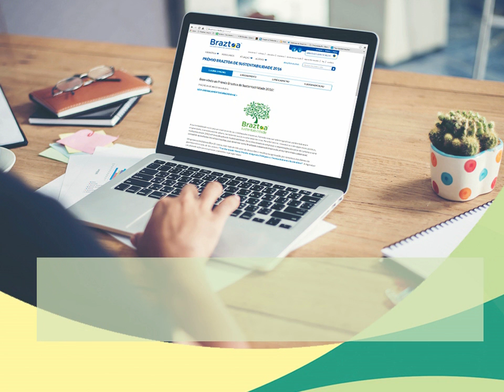Prêmio Braztoa de Sustentabilidade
É estudante? Tem uma ideia inovadora e sustentável?
Participe do Prêmio Braztoa de Sustentabilidade.